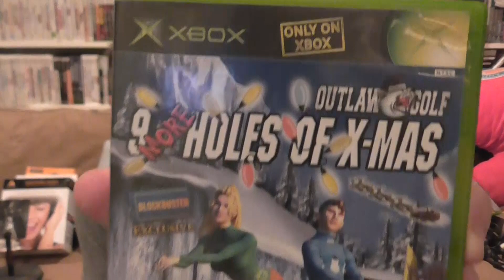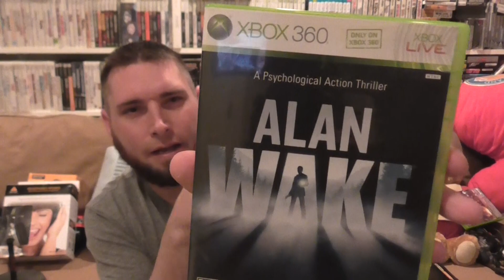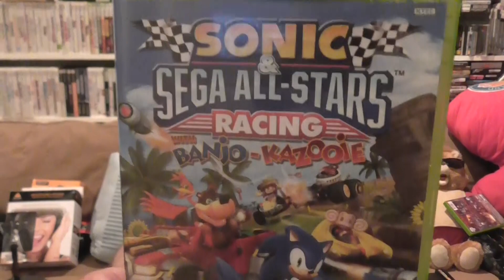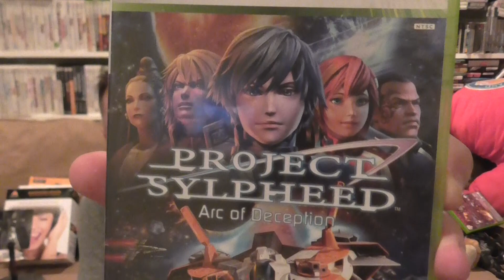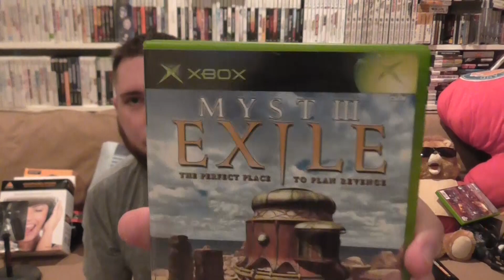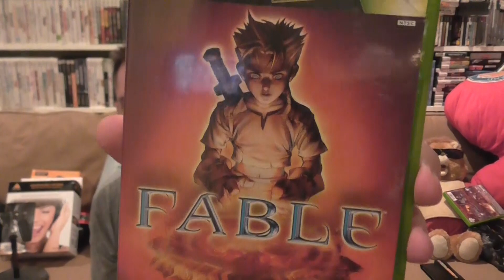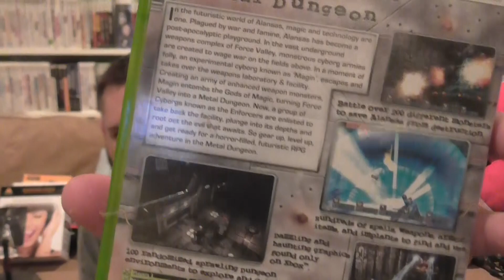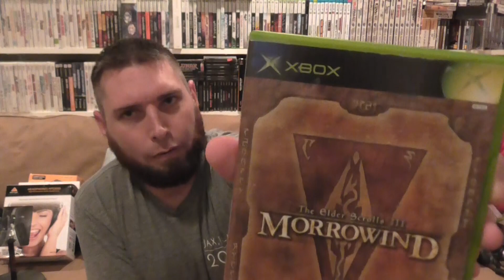Pickups Episode 85 - "Xbox LOVE"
I've been finding a lot of original & 360 games out at the thrift stores lately. So much so that I decided to devote an entire pickups video to it. The original Xbox may not have been you're favorite, but they did have some exclusive titles not found on the Playstation 2.